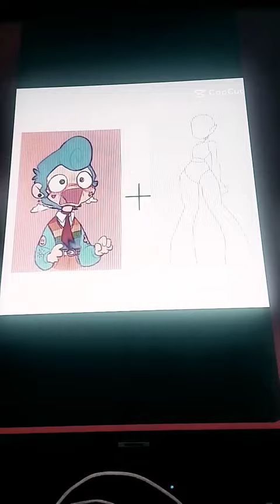22 de junio de 2023